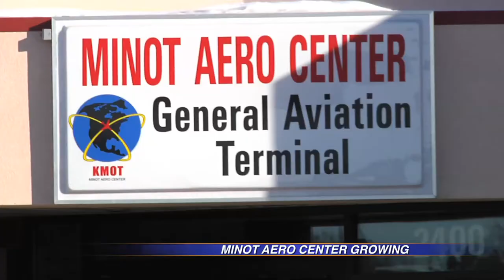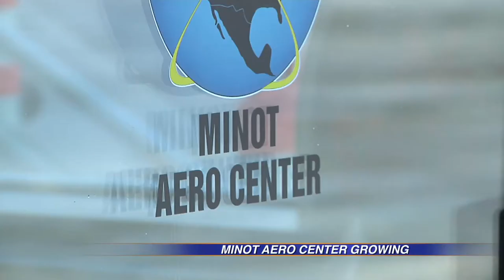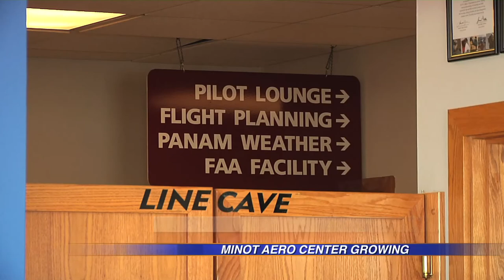Minot Aero Center Setting Records